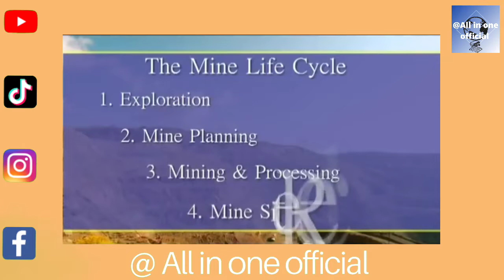රත්තරන් හැදෙන්නේ මෙන්න මේ විදිහට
ඔබ වෙත අප ගෙන එන සියලුම videos හුදෙක් දැනුම සදහා පමණි .🌎

We bring all knowledge videos around the world only for the knowledge .🌎